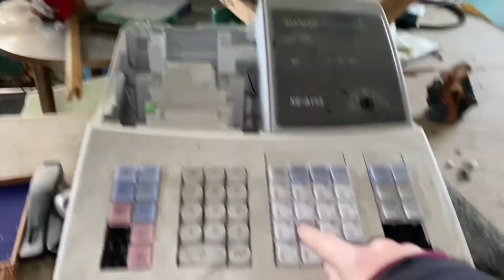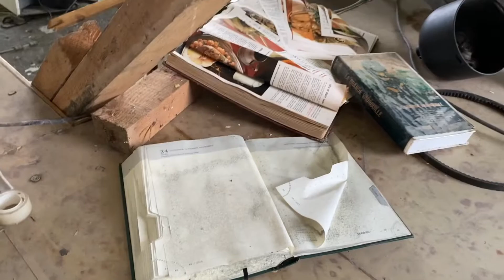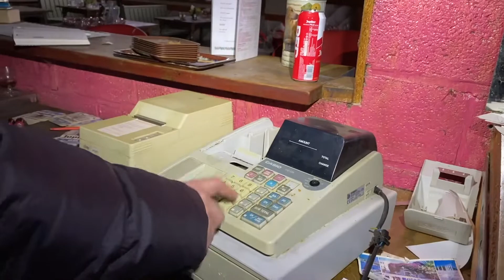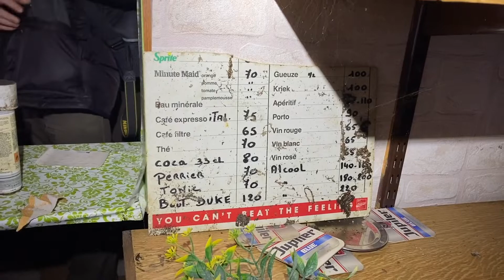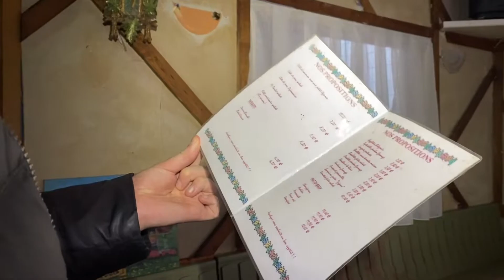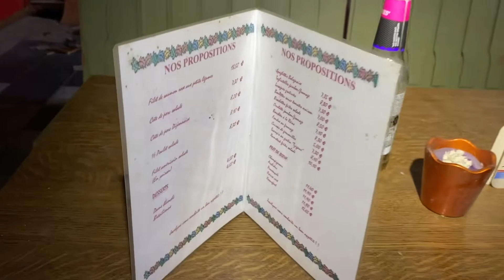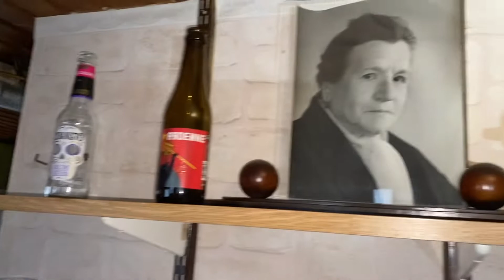Perfectly intact café - Bird café (urbex Belgium)